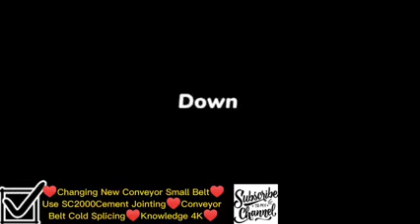♥Changing New Conveyor Small Belt♥Use SC2000Cement Jointing♥Conveyor Belt Cold Splicing♥Knowledge 4K